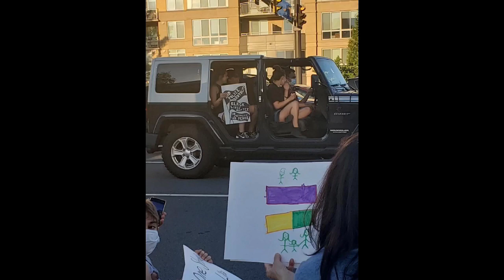Episode 3: Community Outreach with guest Reston Strong and Miss Virginia Cosmos USA 2020